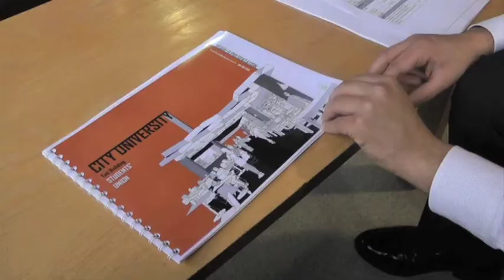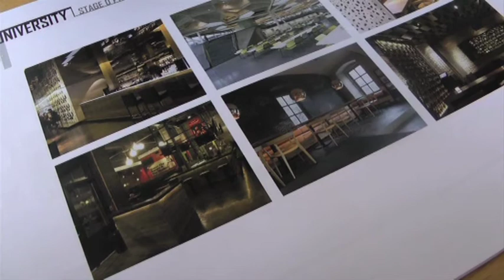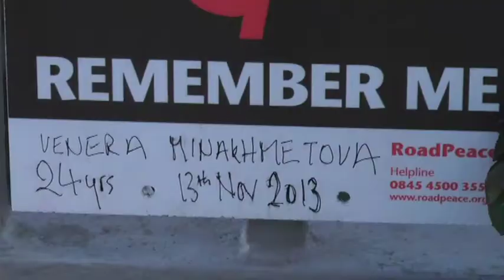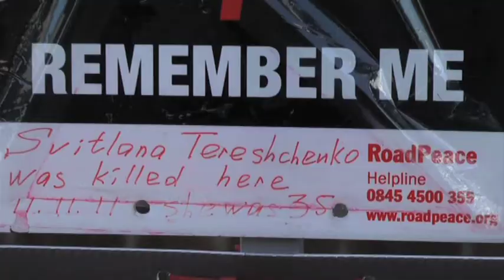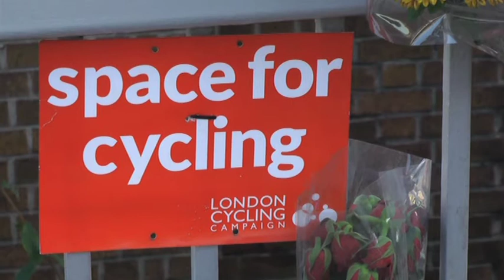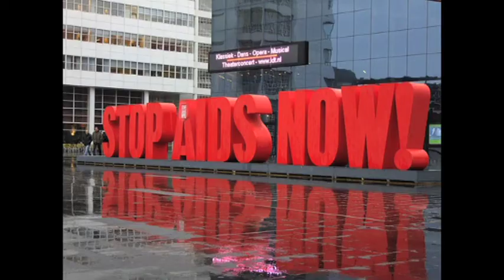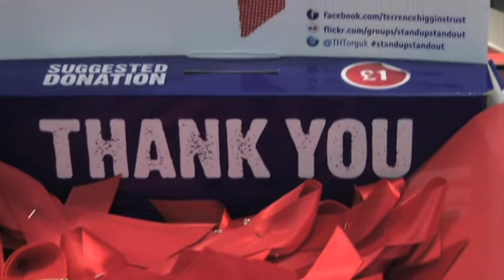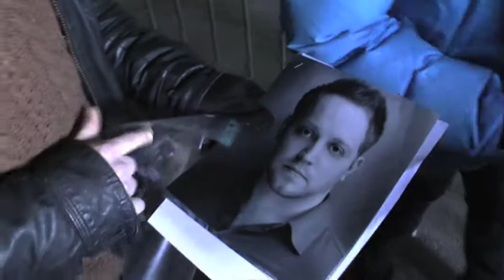diverCity Episode: 6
City OnScreen diverCity is the visual side of City University London's student media. We create news, entertainment, human interest and sports pieces that relate to our students and Londoners.

This week we covered World AIDS Day, London Rockin' Rollers, City University's new Pub, Bicycle Accidents, Star Wars Auditions, and a diverCity Special Edition: Thanksgiving.